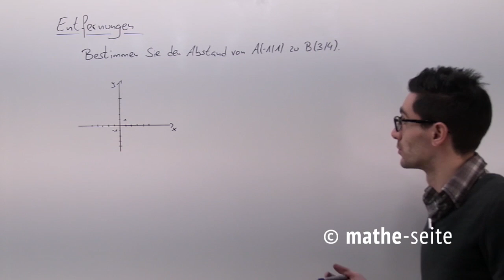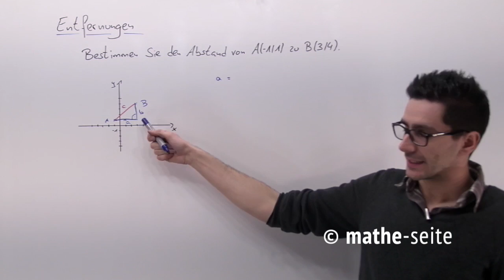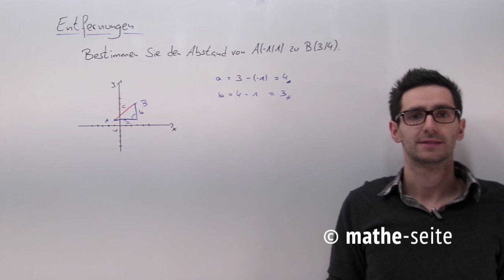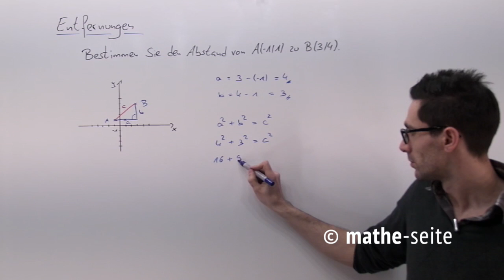Entfernung berechnen, Beispiel 5 | A.01.04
Entfernungen von zwei Punkten bestimmt man entweder über die Entfernungsformel berechnen:  Abstand = Wurzel aus ((x2–x1)^2+(y2–y1 )^2)  oder man zeichnet ein Steigungsdreieck ein und kann dann über Pythagoras die gewünschte Streckenlänge berechnen. Liegen die beiden Punkte nebeneinander oder übereinander, kann man Entfernung der beiden Punkte auch auslesen.